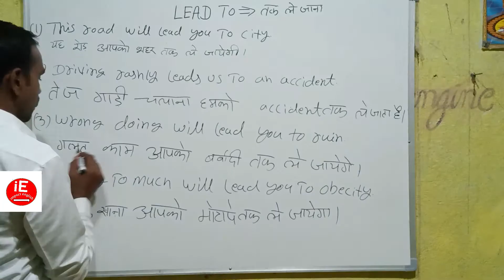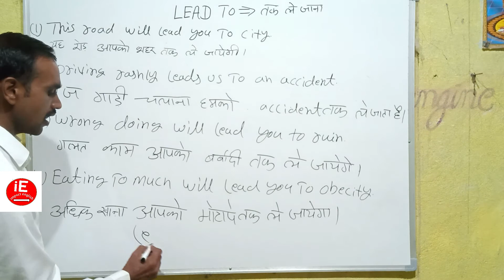Use of lead to